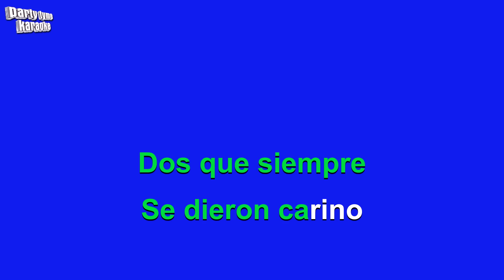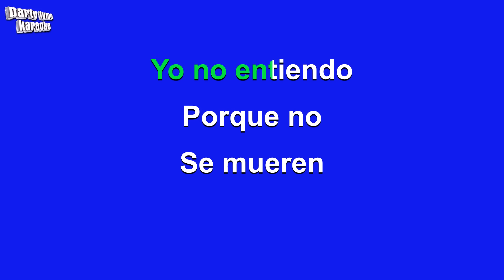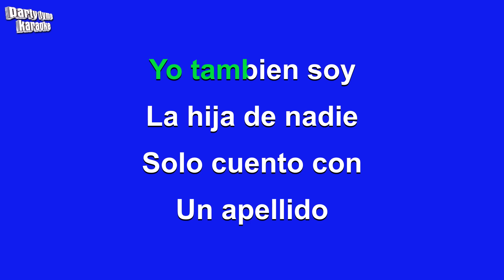Yolanda Del Rio - La Hija De Nadie (Versión Karaoke)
Versión karaoke de 'La Hija De Nadie'
hecho popular por Yolanda Del Rio,